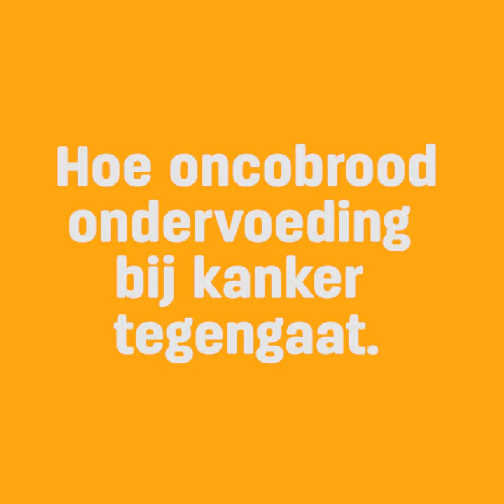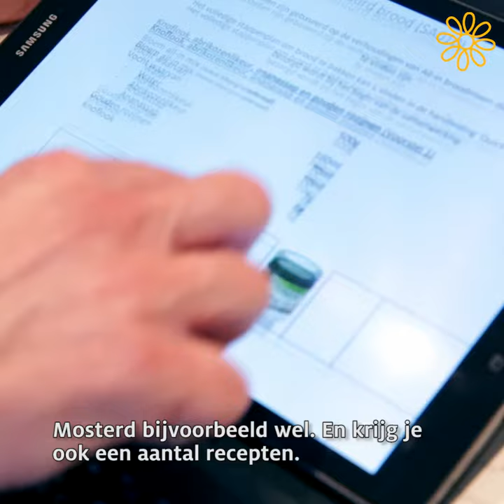Gaat aangepast brood gewichtsverlies tegen bij chemotherapie?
Dankzij jouw fantastische steun kunnen we samen met Karel de Grote Hogeschool en GZA onderzoeken of aangepast brood ondervoeding kan tegengaan bij kankerpatiënten wier eten niet meer smaakt tijdens de chemotherapie. De eerste ervaringen zijn alvast veelbelovend!